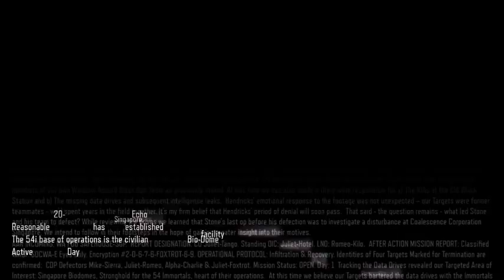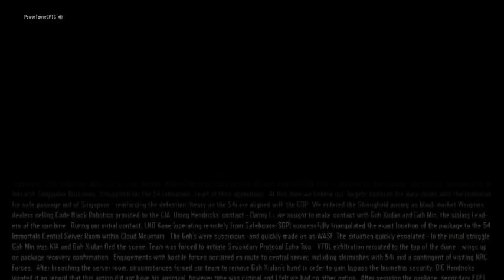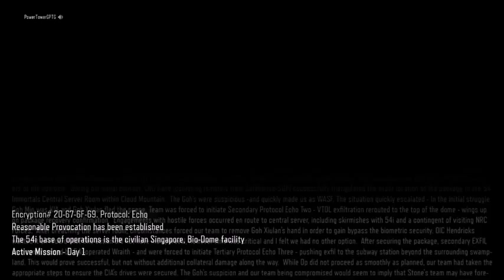"Provocation" Mission(4) Black Ops 3 Campaign